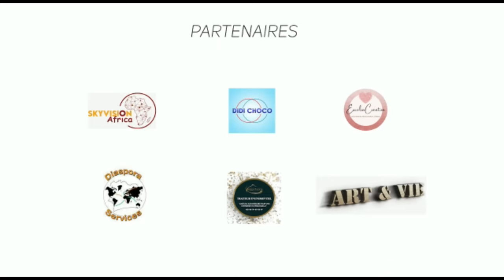04 CRITERES à Vérifier avant D'INVESTIR